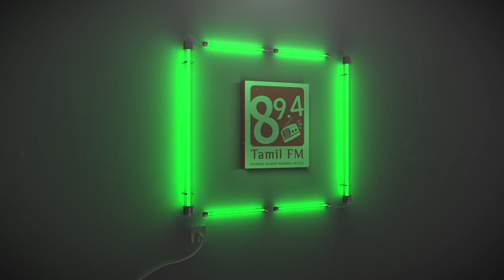மகாகவி பாரதியாரின் பிறந்த நாளான்று அவரை நினைவுகூர்கிறது 89.4 Tamil FM!